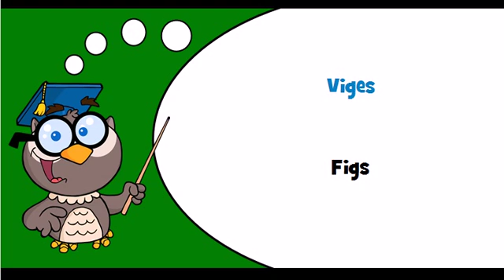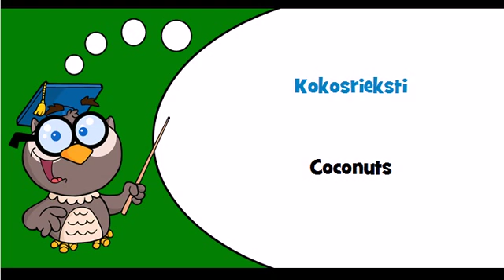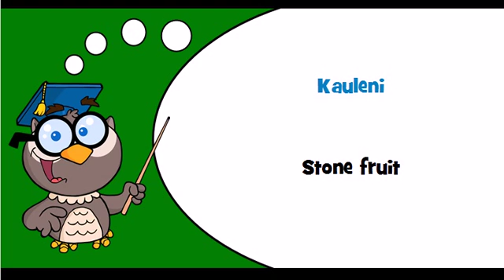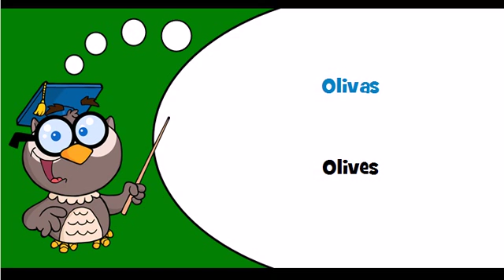Discover Latvian language Theme = Fruit and nuts